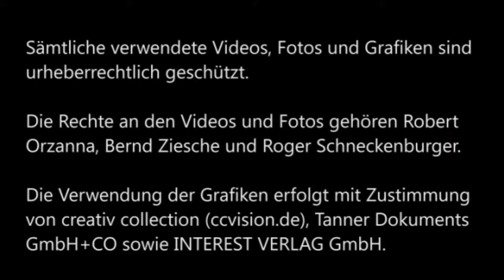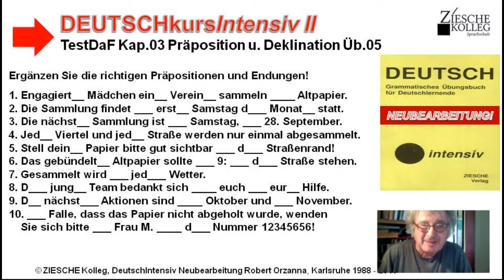A2 B2TestDaF DSH Vorbereitung Altpapiersammlung Üb 05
Wir üben die deutschen Präpositionen und die Deklination.
Lösung:
1. -e , -es, -s, (das)
2. am, -en. -es, -s